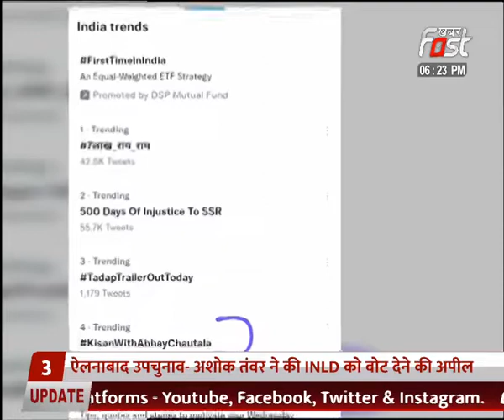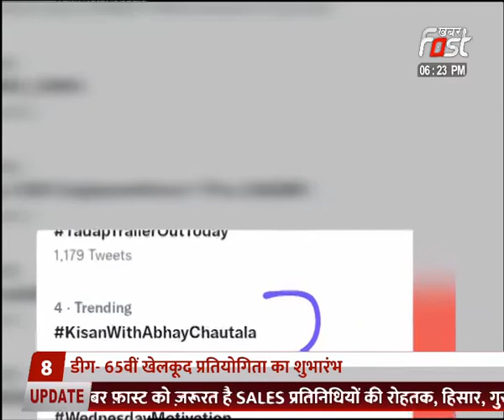ऐलनाबाद उपचुनाव में युवाओं ने चलाया Twitter Trend, Abhay Chautala के समर्थन में हुआ Trend